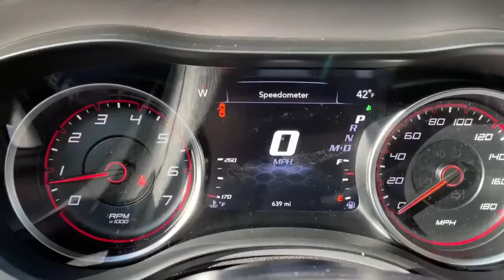¡Los 5 AJUSTES de ESCAPE MÁS RUIDOSOS para Dodge Charger 6.4L!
¿QUIERES MAGNAFLOW MAGNAPACKS? ¡HAGA CLIC EN EL ENLACE DE ABAJO!

¿QUIERES BALAS DE CARRERA DYNOMAX? ¡HAGA CLIC EN EL ENLACE DE ABAJO!

¿QUIERES RESONADORES VIBRANTES? ¡HAGA CLIC EN EL ENLACE DE ABAJO!

¡Comente a continuación con sus pensamientos y preguntas!